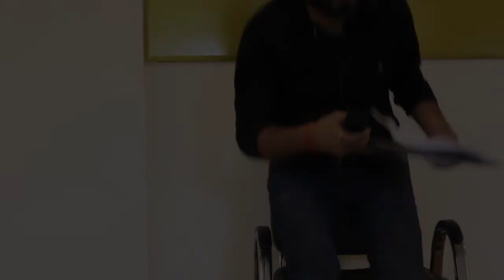Shashank Shukla Reads Kishwar Nahid's Nazm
The video is part of a Bazm named 'Nishast' held on 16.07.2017 in Collaboration with Kailash Satyarthi Children's Foundation at their Head Office in New Delhi.

Nishast is an initiative of Urdu Studio Delhi.